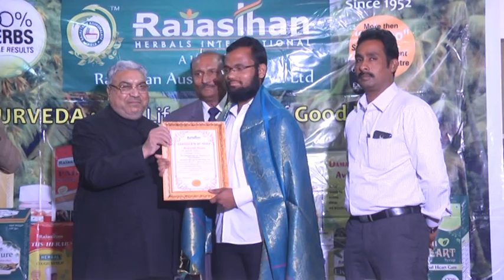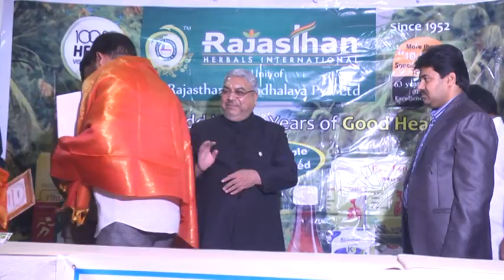Dr. S D Chopdar and Salim Diwan Facilitate Andhra Pradesh Doctors Meet 7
On behalf of Rajasthan Aushadhalaya Pvt Ltd, Ayurvedic Medicine, and herbal products Manufacturing company, Dr. S D Chopdar and Salim Diwan Facilitate Andra Pradesh Doctors Meet 7 for their fantastic job to promote the herbal company